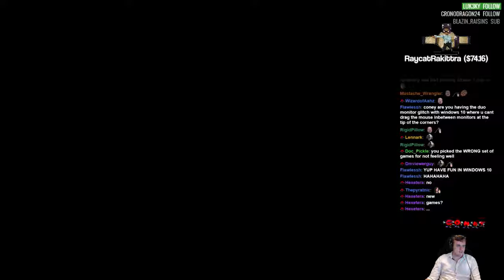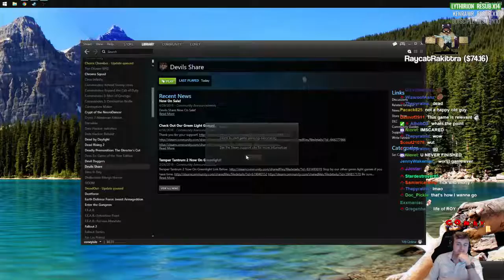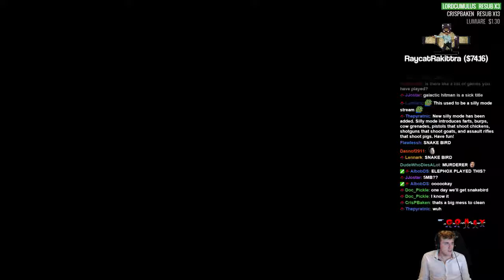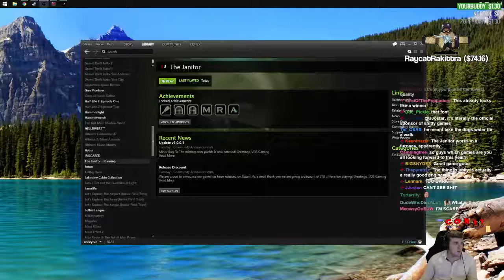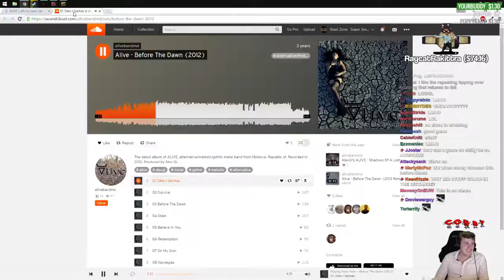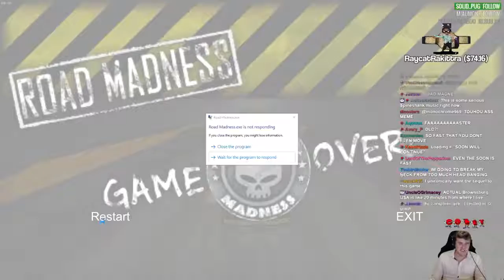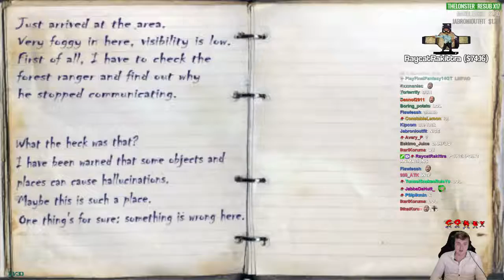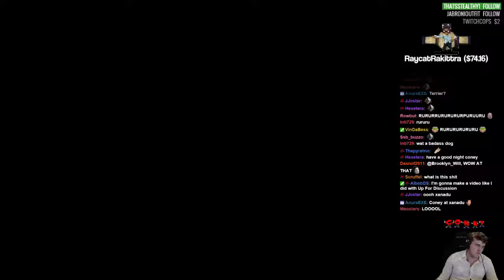Steam Grab Bag Stream 7/25/2016 (feat. ROAD MADNESS, Devil's Share, and many other quality titles)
What Coney thought would be a normal steam grab bag stream became oh so much more thanks to the amazing number of quality titles found in Coney's steam library.